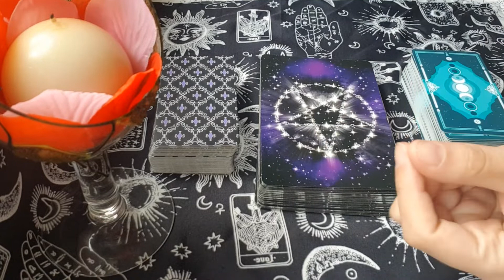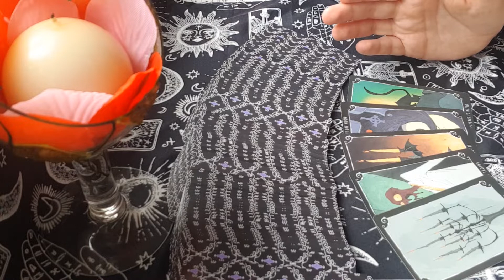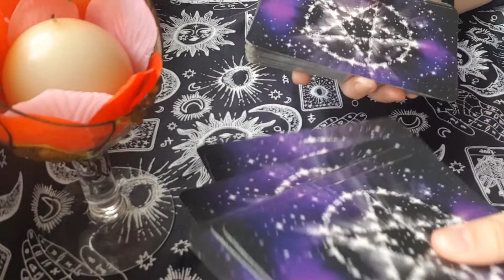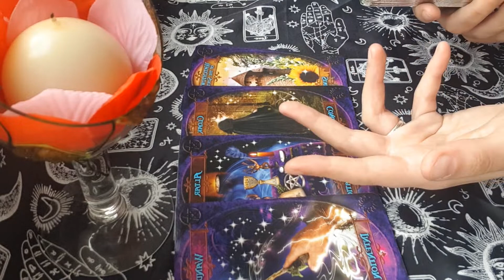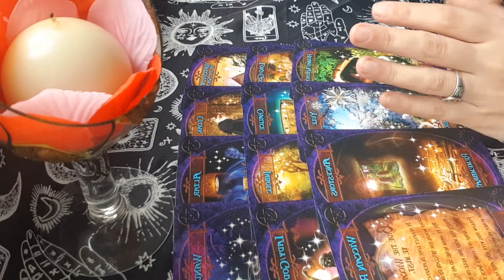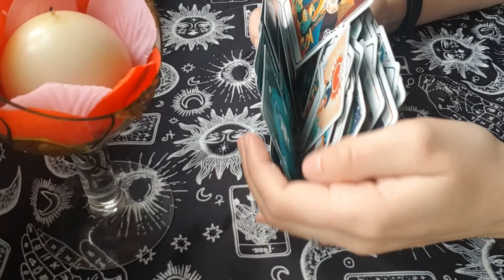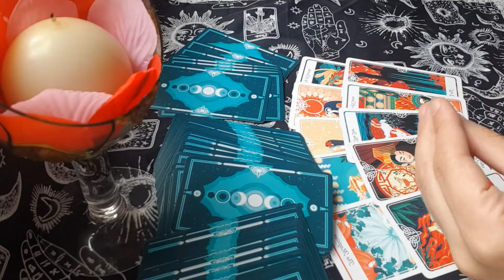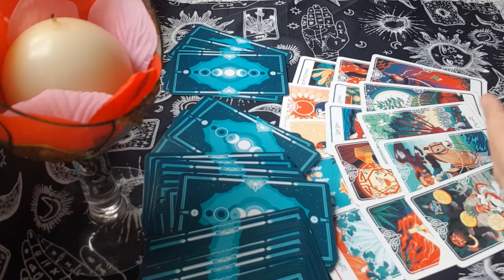💕🔥¿QUE FUI, SOY Y SERE PARA MI PERSONA ESPECIAL?🔥💕ORACULO INTERACTIVO DEL AMOR Y LA PAREJA💞✨